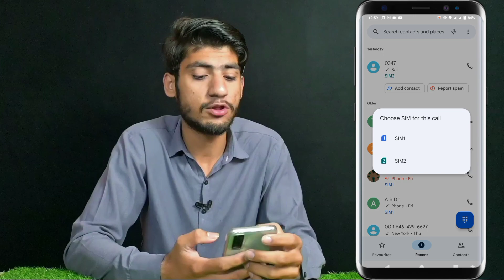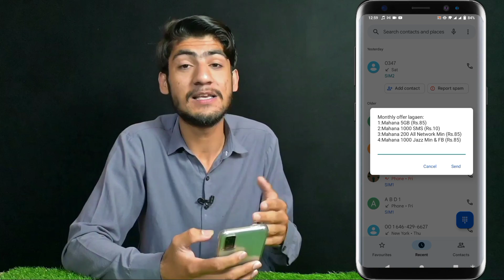Best Jazz Internet Package 2023 🤫 | 85 Rs ma pure mahine jazz internet package 🔥| jazz new package